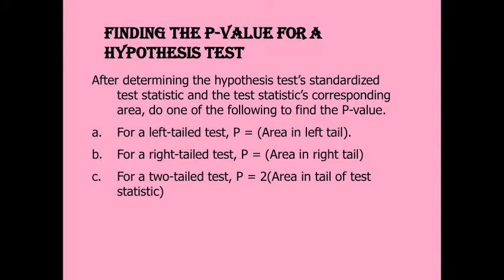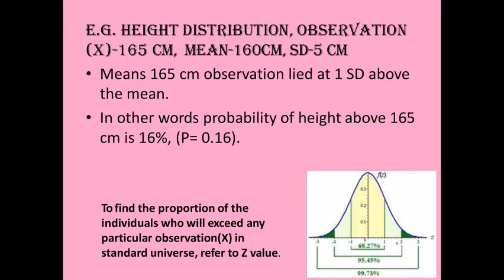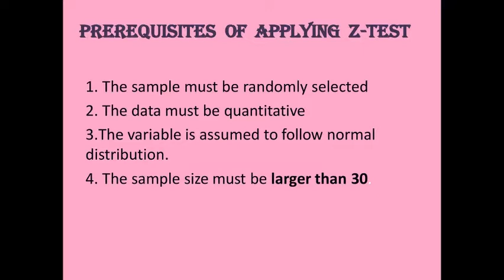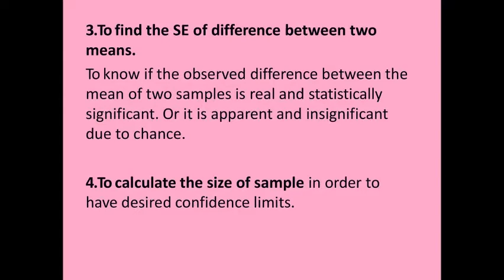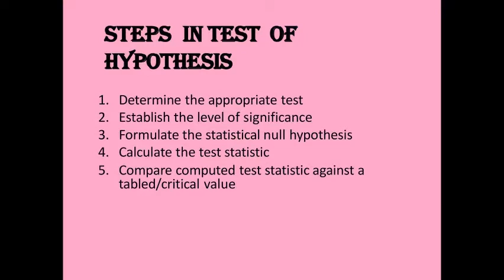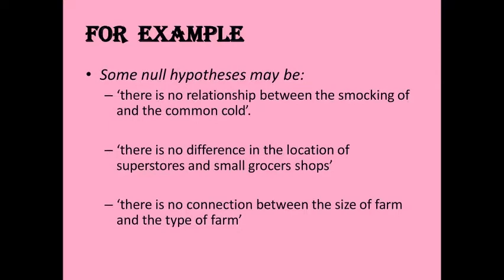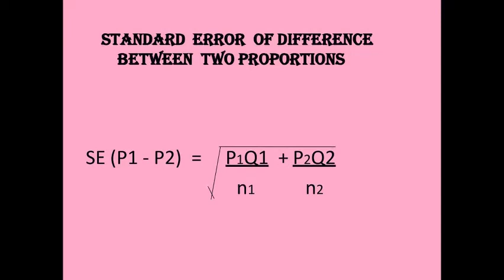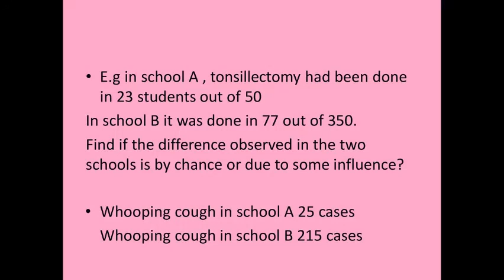Z-Test & Standard Error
You can download pdf. file Z-Test & Standard Error